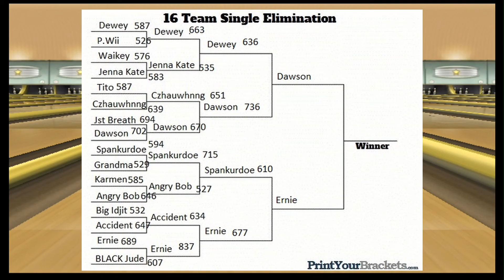Spankurdoe vs Ernie in Wii Sports Bowling Tournament- Top 4